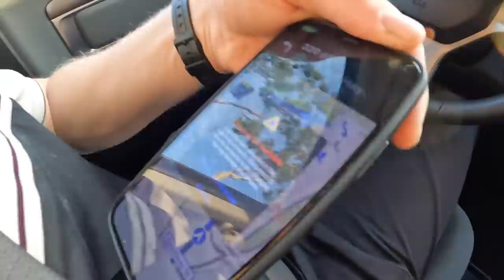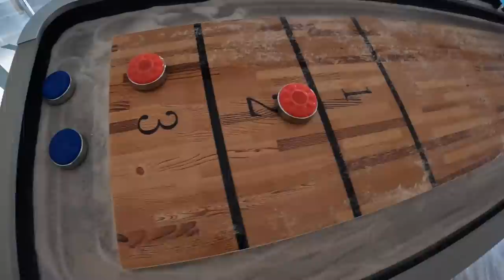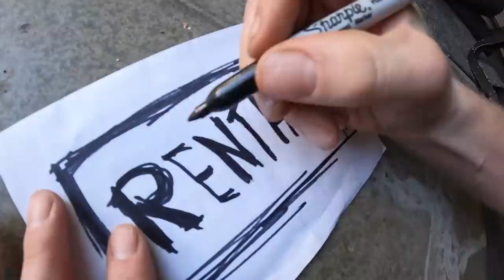RACE FOR $10K PIT BIKE & PUMP TRACK - CALI EP1 !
This is actually a new California trip for 2022 and we kick it off with a pump track and pit bike race at Fox HQ for $10,000 !!! We also do some DH shuttles in Laguna and shred hard !

Enjoy and follow along for a few good episodes!